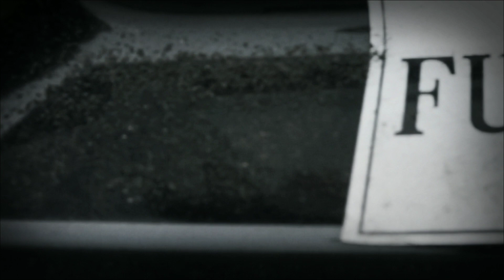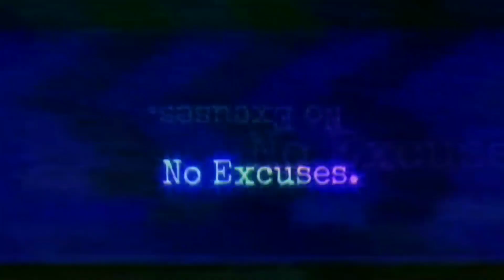PS Drift Vlog: "Sideways: Hold My Beer" (New Hampshire Motor Speedway: NEDCO Spring Break)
Location: Loudon, NH
Event: NEDCO - Spring Break

The plot is unnecessary and the music is explicit.
New year and new gear, testing new angles with new ideas and stronger drivers. I asked the drivers for chaos and they didn't disappoint.

Special Thanks:
NEDCO
Team O'Neil Rally
ISC Suspension
New Hampshire Motor Speedway